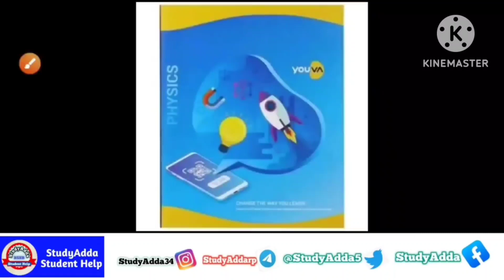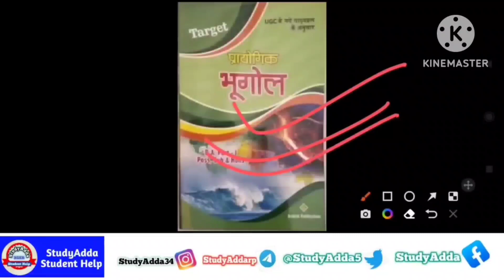प्रैक्टिकल बनाने का सही तरीका || Vksu Part 1 Practical Exam 2022-25 | Practical Copy Kaise Likhen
vksu part 1 exam form 2022-25 last date, vksu part 1 exam form

VksuPart1Exam2022-25
VksuPart1Exam2022-25
VksuExamDate2022-25

⭐WhatsApp Group Join👉
6th👉